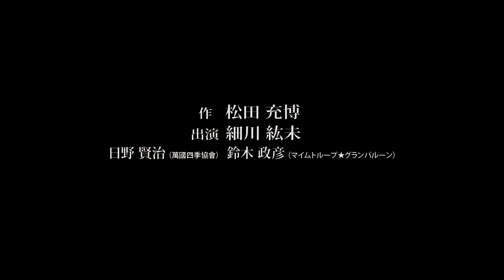「第二次妄想”blind picture”細川紘未パントマイム公演」PV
◆「第二次妄想”blind picture”」細川紘未パントマイム　待望の新作公演！
　  　 ２０／１０／９（金）〜１１（日）＠スタジオ エヴァ（新大久保）

◎ 初の、全ステージ、ライヴ配信もいたします！
「観劇三味LIVE」よりご予約下さい！

　　　　　　　　『blind picture』
　　　　　　　　　　第二次妄想
　　　　　　〜細川紘未パントマイム公演〜

　　　　　　　　子供時代に遊び潰した小さな命
　　　　　　　　いったいどれだけの命を無駄に奪った事か
　　　　　　　　それが自分の命と同じと知る頃に
　　　　　　　　今度は潰される側に立たされた

　　　　　　　　潰されるもんか！
　　　　　　　　 潰されるもんか！

　　　　　　　　遊びではなく、生きるために
　　　　　　　　植物であろうと、動物であろうと、

　　　　　　　　同じ命の駆け引きで、
　　　　　　　　命を頂きます。

★ 稀有のパントマイム作家・松田充博の綴る世界を、
　舞台・TVで活躍中のパントマイムアーティスト
　細川紘未（パントマイム伝道師♪シスターひろみ）が
　タッグを組んで贈る、渾身のパントマイム公演！
　昨年、大好評を博した「escape 〜第一次妄想〜」に続く、
　待望の第二弾、この秋、登場！！

◎日時　　：２０２０年
　　　　　　１０月　９日（金）１９：３０
　　　　　　　　　１０日（土）１５：００・１９：００
　　　　　　　　　１１日（日）１３：００・１７：００
　　　　　　＊開場は開演の20分前
◎出演　　：細川紘未
　　　　　　日野賢治（萬國四季協會）
　　　　　　鈴木政彦（マイムトループ★グランバルーン）

◎作・演出・照明・音響・デザイン・写真：松田充博

◎料金　　：前売　￥２,７００
　　　　　　当日　￥３,２００
　　　　　　ペア券￥５,０００（前売・予約のみ）
　　　　　　高校・大学・専門学校生　￥２,０００
中学生以下　　　　　　　￥１,５００
（要学生証提示・要予約）

　　　　　　＊座席数は２０席。お早めにご予約ください♪
◎会場　　：スタジオ エヴァ（新大久保）
　　　　　　〒169-0073
　　　　　　新宿区百人町2-6-7　ライズ高踏園B１F
　　　　　　山手線「新大久保駅」より徒歩３分
　　　　　　総武線「大久保駅」より徒歩８分
◎ご予約
　　件名：「細川公演予約」
　　　　　上記をご記入の上、メールにてお申し込みください。
◎主催：TOKYOマイムシティ
　　　　〒150-0013　東京都渋谷区恵比寿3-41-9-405

【新型コロナウィルス感染防止対策】
●客席数はスタジオの定員６０名の１/３、２０名様になります。
　当日券は残席がある場合、発売をいたします。事前のご確認願います。
●ご来場時に非接触型体温計で検温いたします。３７．５度以上、
熱のある方はご入場を断らせていただきます。
●当日マスクのご着用をお願いいたします。
●入場時の手指消毒をお願いいたします。
●公演にてお客様名簿の作成が必要となりますので
ご予約時に電話番号、住所の記載のご協力願います。
　〒169-0073
　ライズ高踏園（こうとうえん）ビル　地下１階
　　　「新大久保駅」改札を出て、大久保通りを左に行き、
道の右側、すぐのところの薬局「マツモトキヨシ」の角を右折。
高田馬場方面に（グローブ座方向）に向かって線路に平行に直進。
一つ目の信号手前右側、１階が「まいばすけっと」のビル、地下１階の奥。

★★オンライン配信 ★★
「観劇三昧ＬＩＶＥ」

◎ご視聴料　 各回　¥1500

１．まず、観劇三昧LIVEの「～チケット購入方法・ご視聴方法～」を、
２．以下より、「観劇三昧」への会員登録（無料）をしてください。

３．会員登録後、
　以下の【チケット販売ページURL】より
　ライブ配信視聴チケットをご購入ください。
【「第二次妄想”blind picture”細川紘未パントマイム公演」
　 チケット販売ページURL】
・10/9 (金)19:30

４．当日、開演時間少し前に、ログインなさって、
　　公演をお楽しみください。